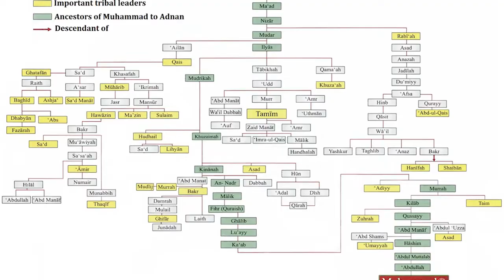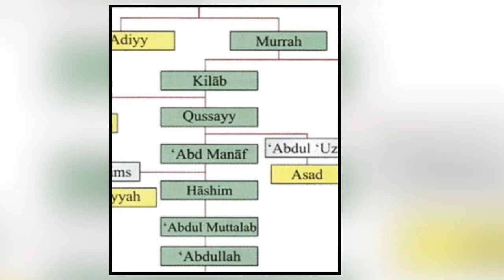Khandan e Mustafa (PBUH) Part-5 Murrah to Hashim خاندان مصطفے۔ اجداد رسول میں حضرت مرہ تا حضرت ہاشم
اس وڈیو سیریز میں حضرت عبداللہ سے لیکر حضرت ابراہیم علیہ السلام تک حضور نبی اکرم صلی اللہ علیہ و علی آلہ و سلم کے خاندان مبارک اور آباء و اجداد کا ذکر کیا گیا ہے ۔ اس حصہ میں حضرت مرہ، حضرت کلاب، حضرت قصی، حضرت عبد مناف اور حضرت ہاشم کا ذکر کیا گیا ہے ۔ مزید ویڈیو دیکھنے کے لئے درج ذیل پلے لسٹ ملاحظہ کریں ۔

Murrah ibn Ka'b ibn Luay ibn Ghalib ibn Fihr ibn Malik was a man from Quraysh tribe, supposed to have lived in the 4th century. He was the sixth-in-line of Muhammad's grandfathers. He is the common ancestor of all four of Muhammad's grandparents۔
Qusai ibn Kilab ibn Murrah (Arabic: قُصَيّ ٱبْن كِلَاب ٱبْن مُرَّة‎, Qusayy ibn Kilāb ibn Murrah; ca. 400–480), also spelled Qusayy, Kusayy, Kusai, or Cossai, born Zayd (Arabic: زَيْد‎),was an Ishmaelite descendant of the Prophet Abraham, orphaned early on he would rise to become King of Makkah, and leader of the Quraysh tribe. He is best known for being an ancestor of the Ummayad and Hashemite Dynasties which included Islamic Prophet Muhammad as well as the 3rd and the 4th Rashidun Caliph: Uthman and Ali, and the later Umayyad, Abasid and Fatimid Caliphs along with several of the most prominent dynasties۔
Abd Manaf al-Mughirah ibn Qusai (Arabic: عَبْد مَنَاف ٱلْمُغِيرَة ٱبْن قُصَيّ‎, Abd Manāf al-Mughīrah ibn Quṣayy) was a Qurayshi and great-great-grandfather of Islamic prophet Muhammad. His father was Quṣai ibn Kilāb.
Hāshim ibn ‘Abd Manāf (Arabic: هَاشِمُ ٱبْنُ عَبْدِ مَنَافٍ‎, romanized: Hāshim ibn ʿAbd Manāf; c. 464–497), born ‘Amr al-ʿUlā (Arabic: عَمْرُوْ ٱلْعُلَا‎), was the great-grandfather of the Islamic prophet Muhammad and the progenitor of the ruling Banu Hashim clan of the Quraysh tribe in Mecca. At some point in his life before his father's death, ‘Amr chose for himself the name Hāshim, as it was the name God used for Abraham (‘Amr was a Hanif, follower of the "religion of Abraham"). The narrations from Islamic hagiographists to explain this name change are varied: A narration suggests that `Amr was called Hashim because Hashim translates as pulverizer in Arabic-- As a generous man, he initiated the practice of providing crumbled bread in broth that was later adapted for the pilgrims to the Ka'aba in Mecca. Another narration claims the name derives from the Arabic root Hashm, to save the starving, because he arranged for the feeding of the people of Mecca during a seasonal famine, and he thus came to be known as "the man who fed the starved" (Arabic: هشم الجياع‎).